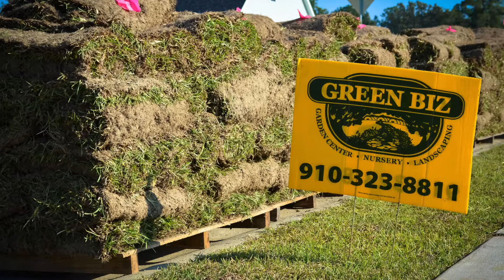Green Biz Clip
Our team in action providing basic lawn services to the Fayetteville, NC area. We perform jobs such as lawn mowing, tree and shrub trimming, edging, planting and much more. Give us a call, we can help you out.